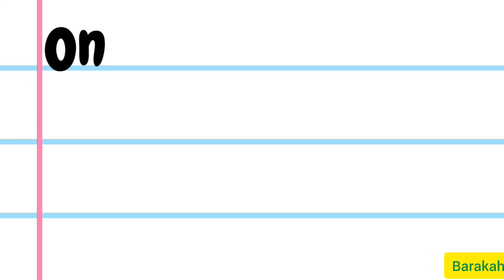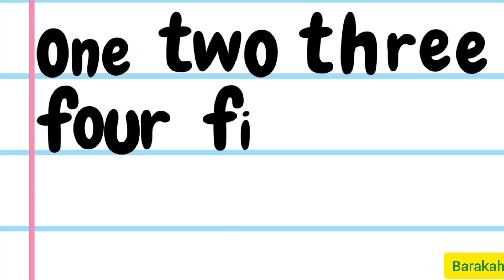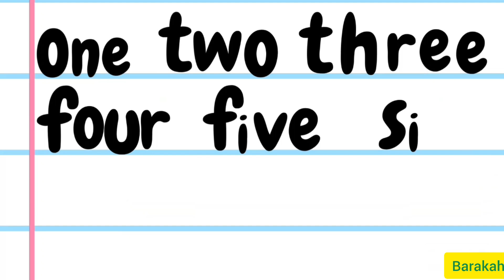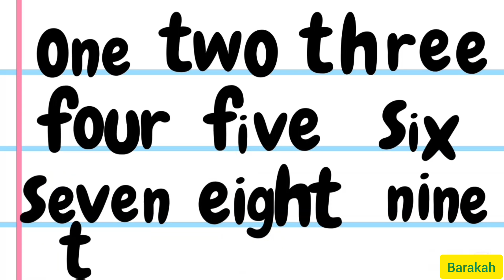Learn numbers in words | spelling of 1-10 | counting in words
🌴 Welcome to The Jungle Juniors TV! In this exciting video Elly the elephant 🐘 teaches numbers in words from 1 to 10 through visuals.
In this video kids will learn:

1-- one
2 -- two
3 -- three
4 -- four
5 -- five
6 -- six
7 -- seven
8 --  eight
9 -- nine
10 -- ten